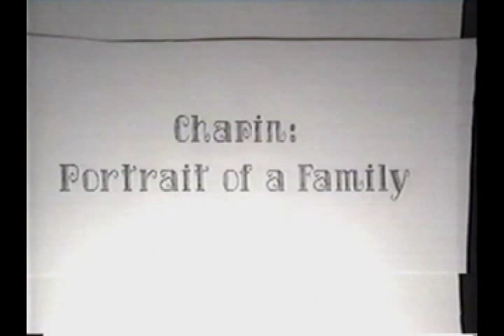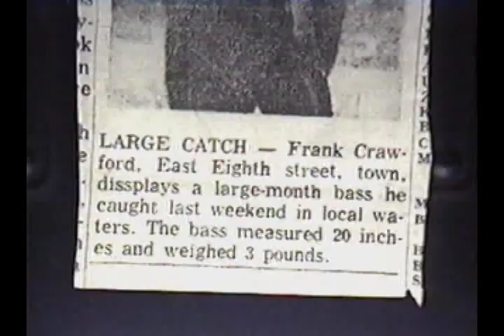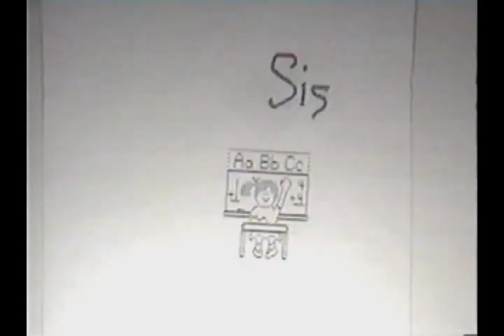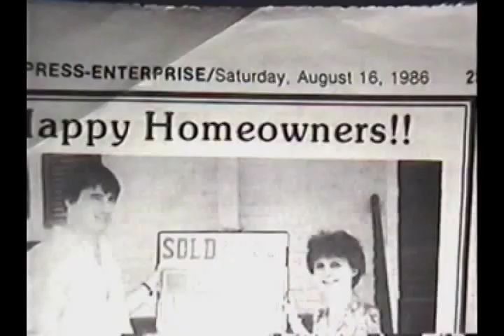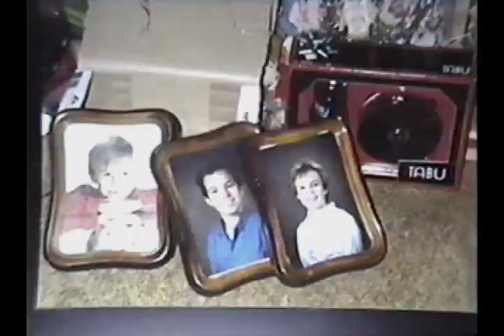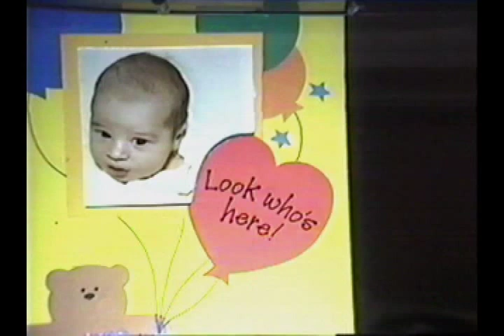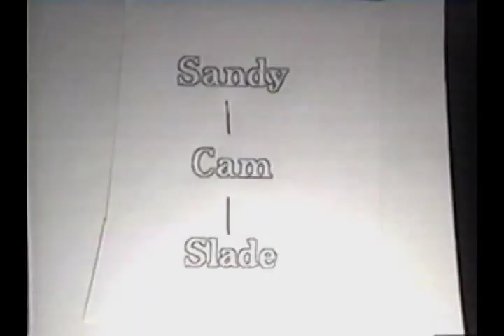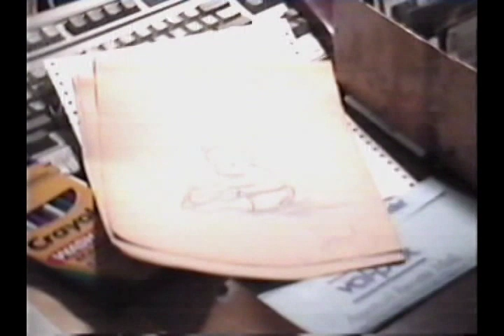Chapin Portrait of a Family